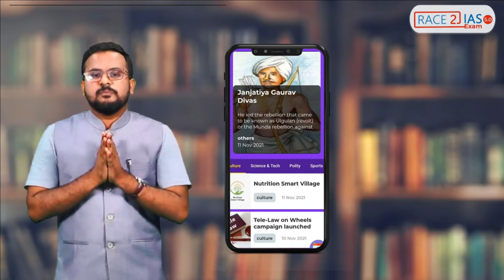21–ാം വയസ്സിൽ സർക്കാർ ജോലി നേടാൻ വേണ്ട 4 കാര്യങ്ങൾ | Government Job Malayalam | School College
How to get a central / state government job by age 21? Watch the video by SSC CGL winner Anand K George & Race2IAS Co-founder Nithin Jose where they share insightful experiences and exam tips to crack government exams with ease. Best tips for school and college students. RACE2IAS wishes you all the best!

#1 Civil Service Foundation Course for School & College students 🏆

Or

🏆Read most important current affairs of the day.